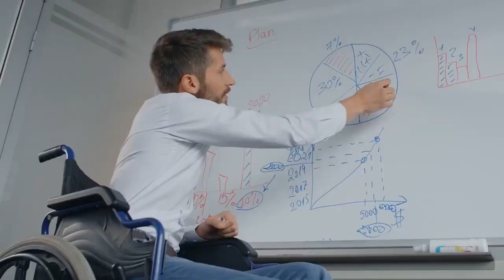Uncovering Will Smith's Secrets to Overcoming Fear and Achieving Self Discipline!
Watch this video if you want tips on developing self-discipline and getting over your fears! At the conclusion, you'll be equipped to achieve your objectives and lead a fulfilling life!

One of the most successful actors in the world, Will Smith's success is largely attributable to his capacity to conquer anxiety and develop self-control. We'll look at some of Smith's strategies in this video for overcoming anxiety and succeeding.

In this video, Will Smith shares his techniques for conquering anxiety and developing self-control.
Will Smith shares his tips in this video on developing self-discipline and overcoming fear. Watch this video if you're having trouble with self-control or fear. Watch this video for tips on developing self-discipline and getting over your fears! You won't regret it, I guarantee it!

World-famous actor Will Smith offers his insider tips in this video to help you face your anxieties and succeed.

Will Smith